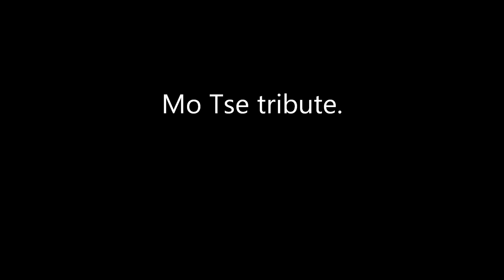Th amazing Mo Tse.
Hong kongs kung fu wonder child of the 90s.